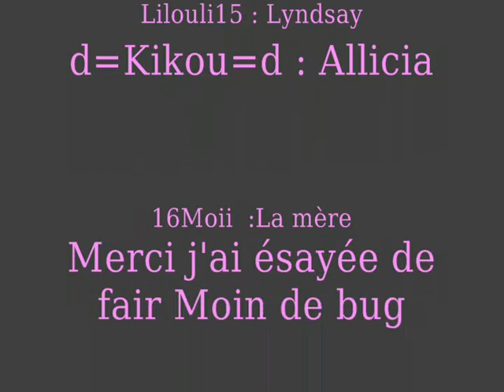Habbo.fr Frère et soeurs 1X02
J'ai remarquée qu'il y avait du succès Donc j'ai mie L'épisode 2 La suite Bientôt la 3 :)

(et oui on avance vite :))

Préparée vous a pleurée :(